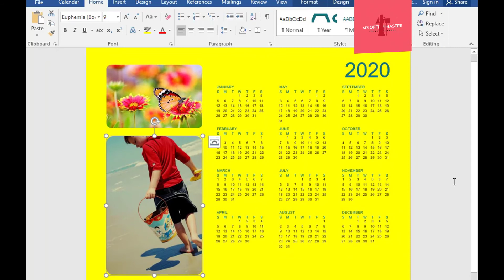MS Word Tutorial: Microsoft Word Calendar 2020| Calendar Design Ideas| Word Monthly Calendar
Hello Dosto Welcome To MS Office Master Youtube Channel